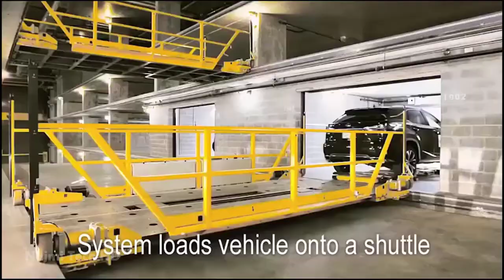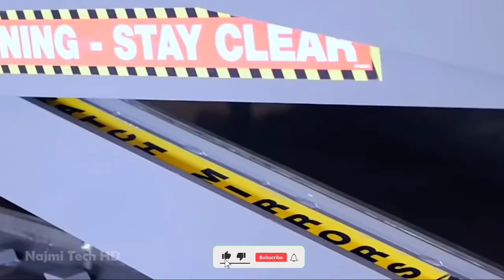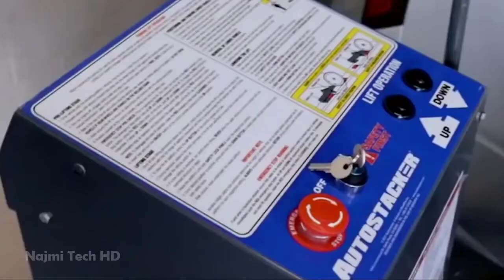Smart & Amazing Cars Parking Systems in the World || Najmi Tech HD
Creative Smart & Amazing Cars Parking Systems in the World how it work video || Najmi Tech HD

source:
U-tron Automated Parking Solutions

▶Note: All of these videos are licensed or used with permission from the original video owner.